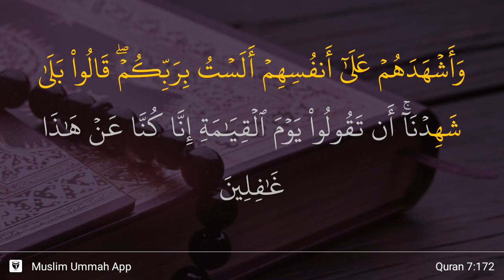Al-A'raf ayat 172